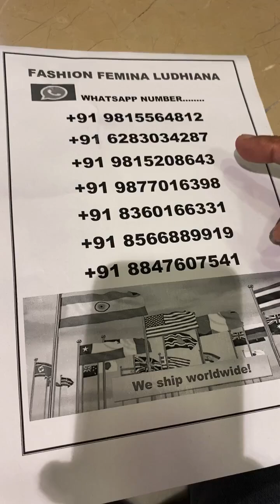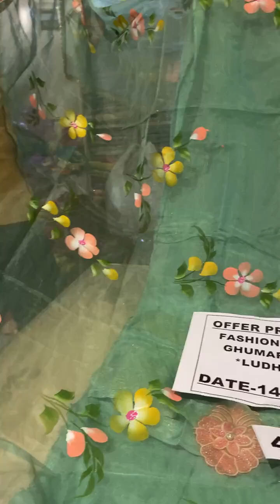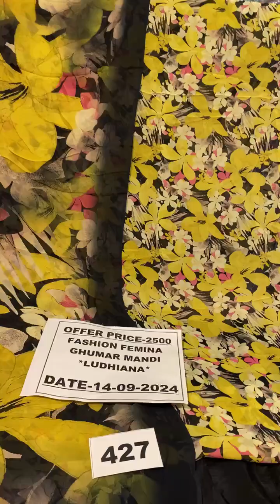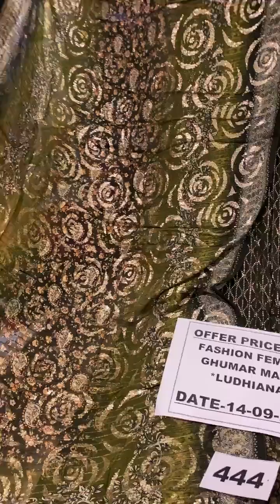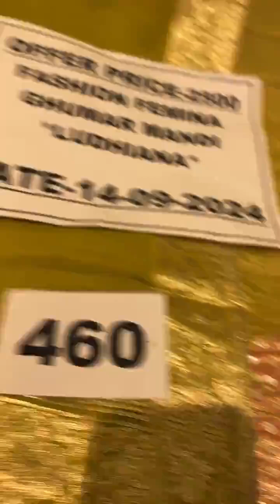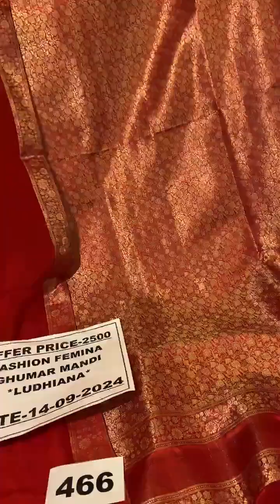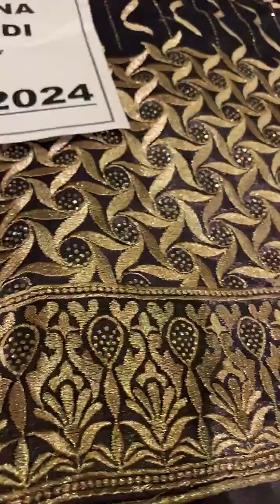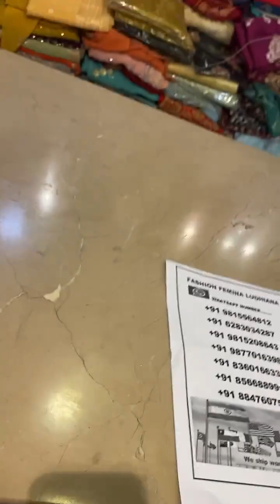fashion famina Ludhiana ll cotton suits ll punjabi suits ll wedding suit ll party wear suits